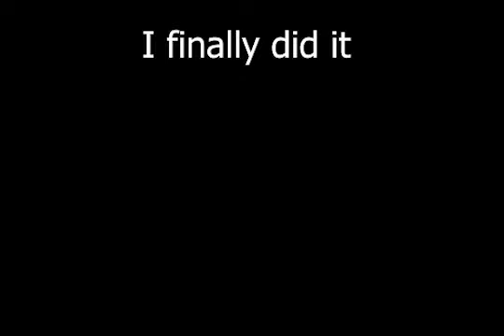WWI Portrayed by SpongeBob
9 Months. I have returned. Originally wanted to make this for Armistice Day, but I ran out of time. Ig its close enough, and I didn't want to make more excuses for late content. You'll be seeing a lot more of me...